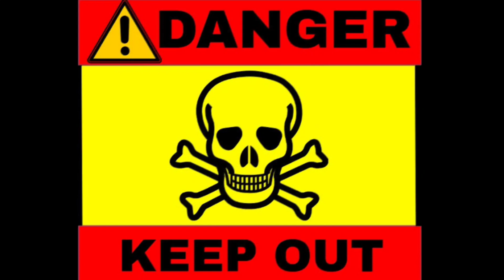LA HISTORIA DE BLAZE BANNER XD - BY MANQUISAPA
Recuerdo que hago Stream TODOS los días! Por Twitch!!